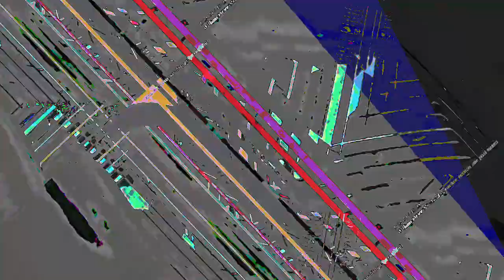[EPILEPSY WARNING] Movie 23 07 22 13h35m02s